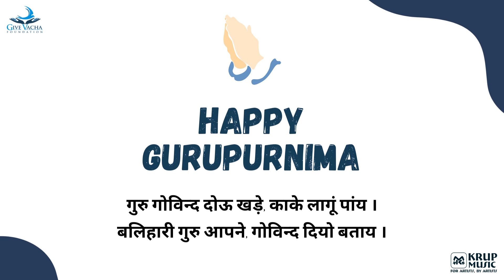Happy Guru Purnima | Guru WhatsApp Status | Guru Govind Dou Khade | Kabir Guru Dohe | Krup Music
Lyricist: Saint Kabir
Music Director: Dr. Krupesh Thacker
Singer: Vacha Thacker, Dr. Krupesh Thacker
Producer: Nayna Thacker, Dr. Shashikant Thacker, Dr. Pooja Thacker
Music Label: Krup Music
NGO Partner: Give Vacha
Branding Partner: Esy ID Media
Event Partner: Sur Gujarat Ke, Nach Le, The Global Gujarat Show
Talent Partner: KM Talent Management
Contest Partner: KM Talent Hunt
Social Media Partner: The Global Gujarati
Recording Studio: Krup Music Studio
Production House: Krup Production (Krup Productions)